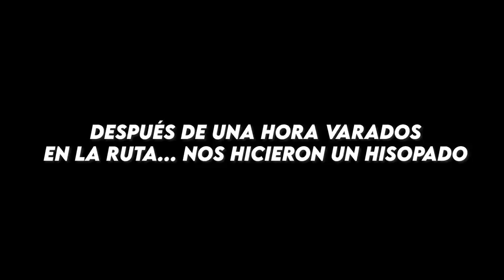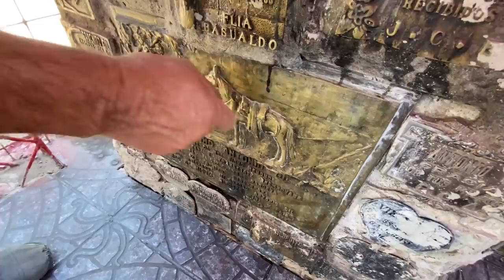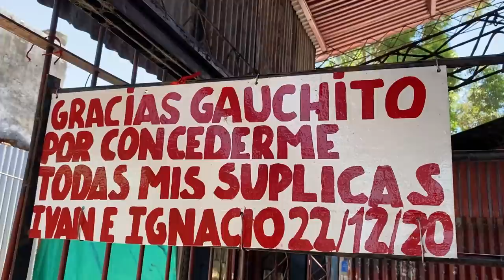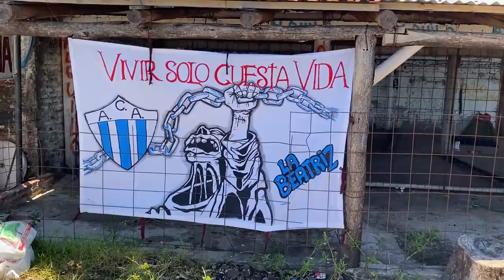Le dejé mi PLACA de 100K de YouTube al GAUCHITO GIL